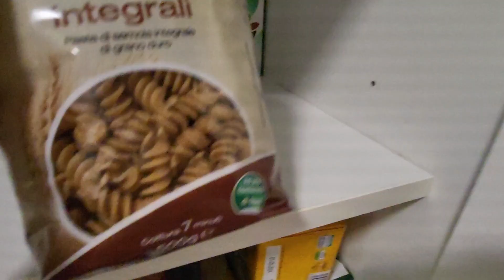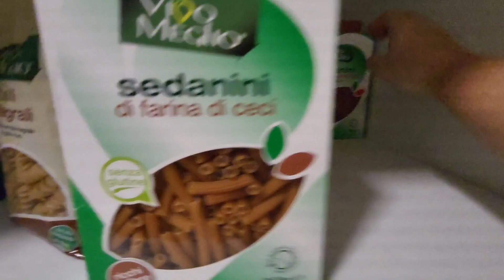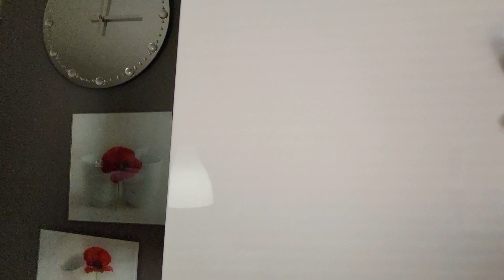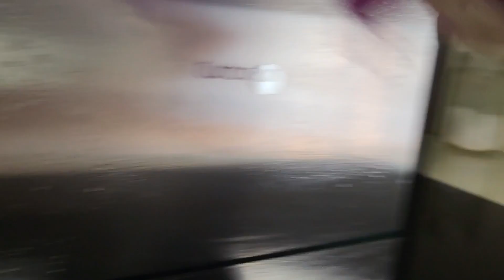|Vlog Motivazionale: Puliamo e sistemiamo la cucina|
Bentrovati sul mio canale, dopo queste feste è giunta l'ora di pulire e riordinare casa, ho deciso di iniziare dalla cucina, spero che il video vi piaccia e che vi dia la carica nel pulire.